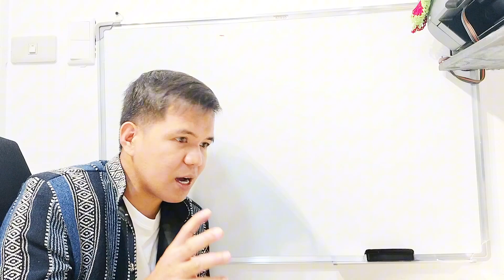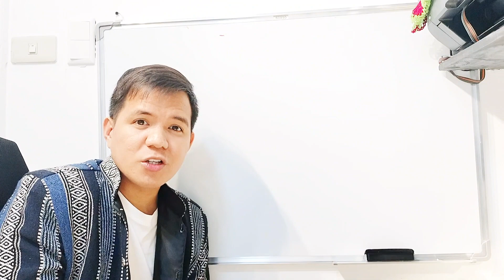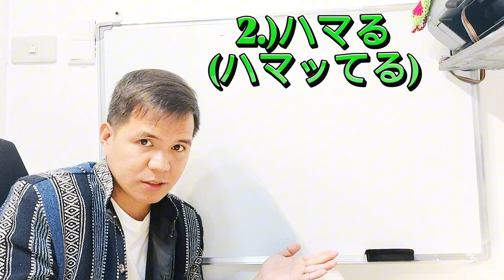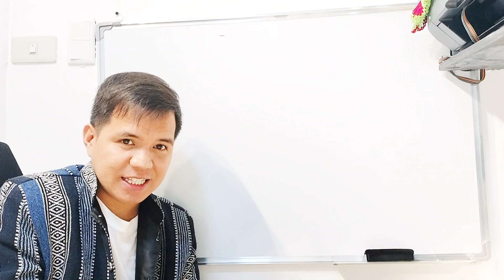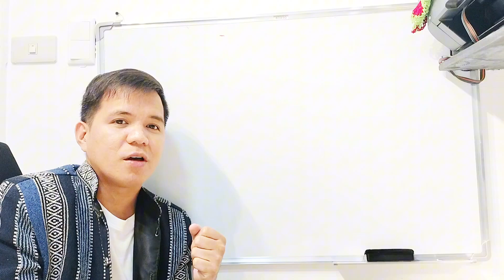Stop saying "が すきです。” instead...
🙅⛔STOP Saying ⛔🙅

何 ーがすきです。